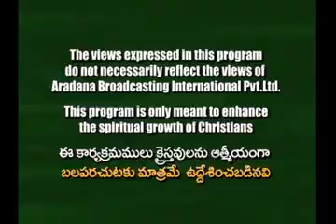Building faith with Word Imagination by Dr. Samuel R. Patta